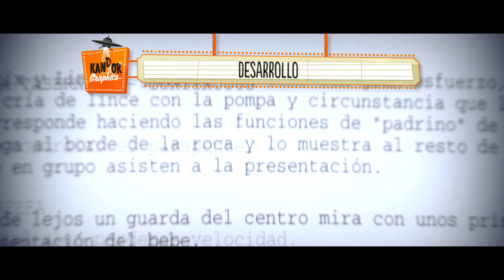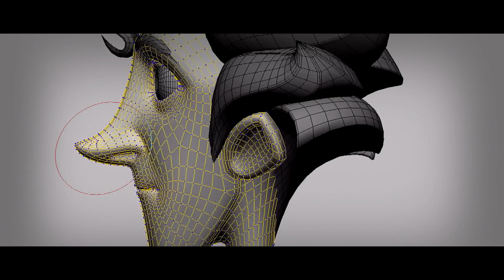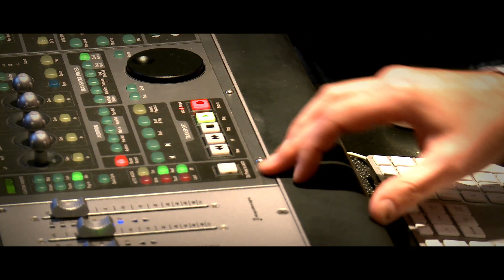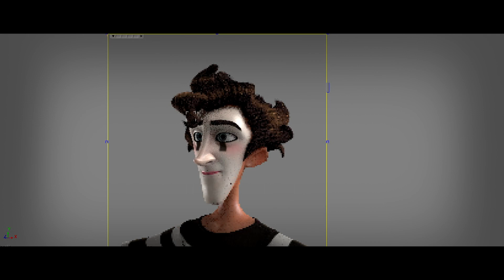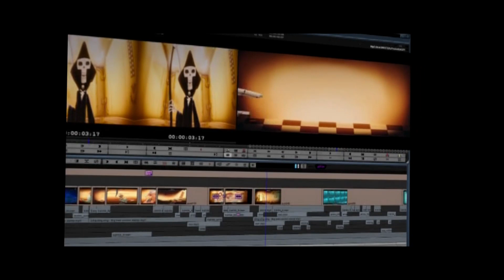KANDOR Graphics - Proceso Creativo - ESP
¿Cómo se realiza una película de animación 3D en KANDOR Graphics?